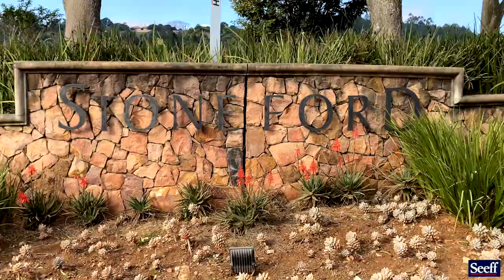R11,750,000 | 5 Bedroom House For Sale in Alverstone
BREATHTAKING HOME ON EXCLUSIVE EQUESTRIAN ESTATE
Introducing a remarkable country home nestled within the secure and highly desirable Stoneford Equestrian Estate. This extraordinary property showcases meticulous attention to detail and an elegant design that is sure to captivate you, every aspect of this home exudes luxury and meticulous craftsmanship. From the exquisite Ambient Luce solid brass and nickel light fittings to the custom Lloyd Warren Stone Masonry, from the walk-in glass wine cellar to the state-of-the-art private cinema with surround sound and plush leather recliners. Boasting two lounges, two dining rooms, and an impressive 950 square meters under roof, this residence provides ample space for both entertaining and relaxation. The sophisticated open-plan kitchen is a chef's dream, equipped with a six-burner Lancanche gas stove, a walk-in refrigerator, and generously sized counters and storage spaces, ensuring that cooking is an absolute pleasure. Step onto the undercover verandah, a first-class entertainment area that offers space to unwind and enjoy, featuring two built-in braais, a bar, and custom glass stacking doors that seamlessly connect the expansive deck, leading to the heated rim-flow pool, with automated, retractable cover, to the Jan Block indigenous garden design, flawlessly laid out, sets the tone for the rest of the property.

The property comprises five bedrooms, each boasting an en-suite bathroom finished with the most opulent materials. The main bedroom is a true sanctuary, complete with a gym, steam room with an exquisite Italian design mosaic, Jacuzzi, walk-in shower, and a balcony with breathtaking views. Imagine starting your day with a cup of coffee overlooking the valley or basking in the splendour of a magnificent sunset. Additionally, the home offers a triple garage with extra space for a boat and is situated on one acre of prime elevated land. As if that weren't enough, there are also two bachelor flats with en-suite bathrooms and kitchenettes, perfect for accommodating guests or family members. Horse enthusiasts will appreciate the equestrian facilities within the Estate, including a stable block and paddocks. Located just 10 minutes from Central Hillcrest, this country home strikes a perfect balance between the tranquillity of nature in a secure, gated Equestrian Estate and the convenience of living close to town. With a generator and ample garage space, this property is fully equipped to meet all your needs. Priced sell at an asking price of R11,750,000, this extraordinary property offers such incredible value for money … to build this home from scratch now in 2023/2024 would cost you in excess of R20,000,000! Don't miss out on this once in a lifetime opportunity to own this one-of-a-kind, breathtaking home that combines elegance, luxury, and a tranquil lifestyle.